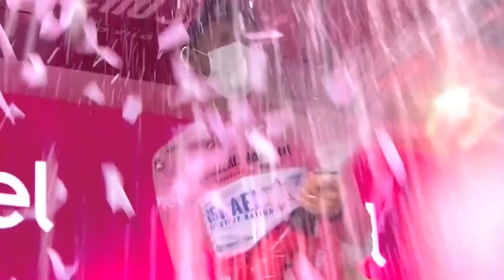Copertina 11/2021 - Alessandro De Marchi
La maglia rosa di Alessandro De Marchi rende omaggio alla carriera di un grande campione